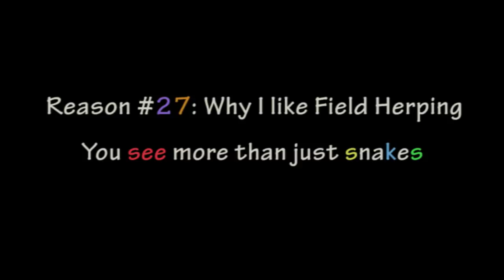HONEY BADGER - Don't CARE!